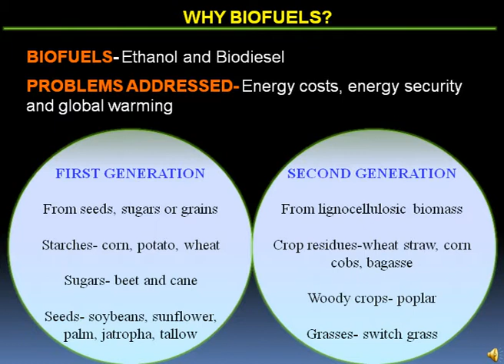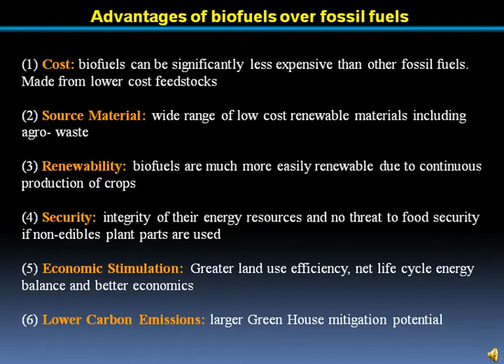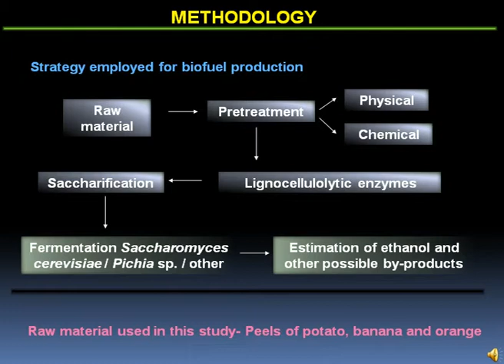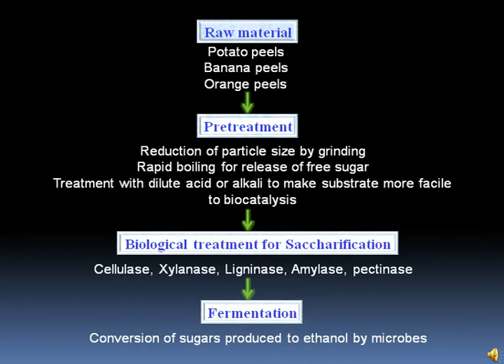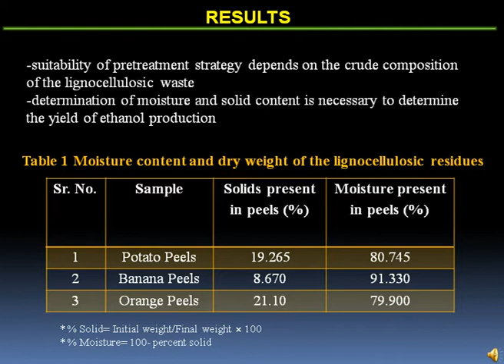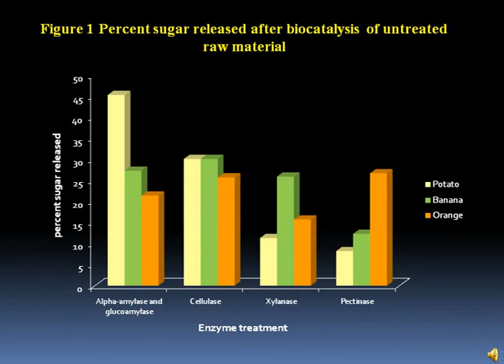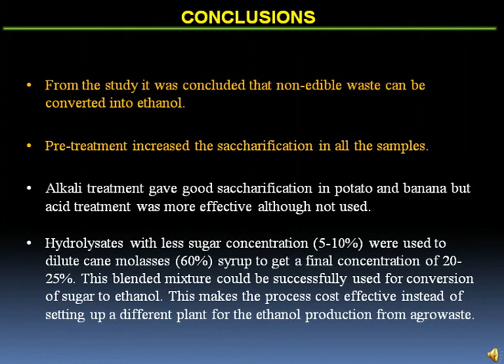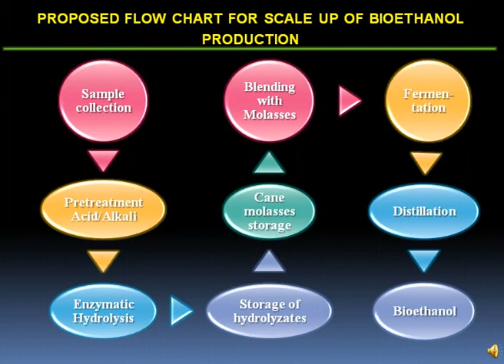Non-Edible Lignocellulosic Refuse as Feedstock for Microbial Production of Bioethanol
The use of renewable energy sources has become a major tool for sustainability to meet the global energy demand and to mitigate green house gas emissions. Hybrid technologies are on the way of development with climate change posing a challenge to energy-intensive industrial sector. Conversion of biomass to biofuel, an environmental friendly substitute to fossil fuels, offers lucrative bionics for the reduction of carbon footprints and earning of carbon credits. This study deals with the conversion of non-edible lignocellulosic refuse like peels of potato, banana and oranges to ethanol using a combination of physical, chemical and biological methods. The refuse were studied for their physical properties particularly for free sugar and moisture content which was important in determination of extent of conversion and the process economics. Physical treatment mainly included reduction in the particle size of biomass and brief exposure to high temperature, chemical treatment included hydrolysis with dilute acid and alkali and biological treatment included hydrolysis of the waste with combination of lignocellulolytic enzymes like α- amylase, glucoamylase, cellulose, xylanase and pectinase. Saccharification upto 92%, 79% and 65% was observed for potato, banana and orange peels respectively with mild chemical treatment followed by enzymatic degradation. The saccharified substrate was subjected to microbial fermentation with Saccharomyces cerevisiae for the production of ethanol. 46% sugar in potato peel hydrolysate was converted to ethanol, whereas 49.9% conversion was seen in case of banana and 50% in case of orange peel hydrolysate. The extent of saccharification and ethanol production demonstrated in this study can be further improved with multivariate statistical modeling which will aid in making the process economically more feasible allowing its scale-up for commercial fuel production.
(By: Kanishk Abhinav, G. Joshi, R. Patel, A. Deshmukh, Arvind Bhushan, S. Singh, A. Maurya, A. Salagare, S. Pathak, S. Pawar, N.N. Nawani and G.D. Tandon from Patil Biotechnology and Bioinformatics Institute)

Department of Industrial Biotechnology and Microbiology, Dr. D.Y. Patil Biotechnology and Bioinformatics Insitute, Pune, India